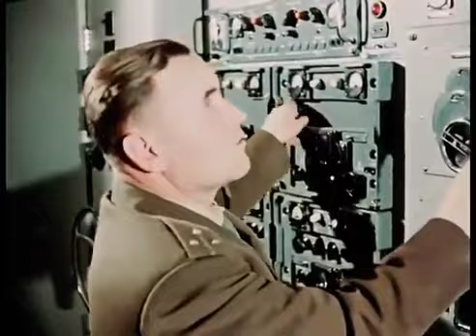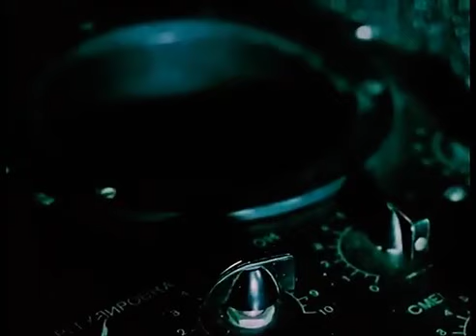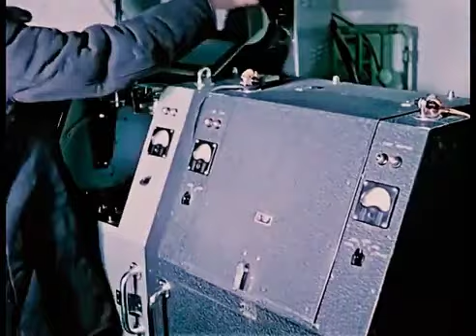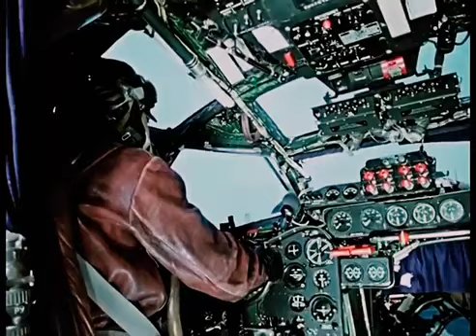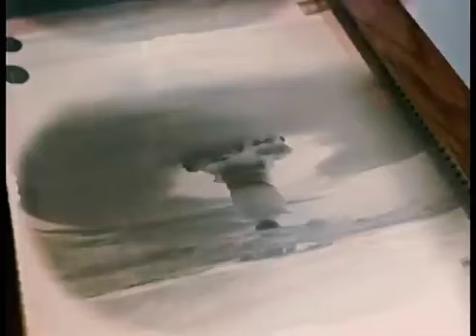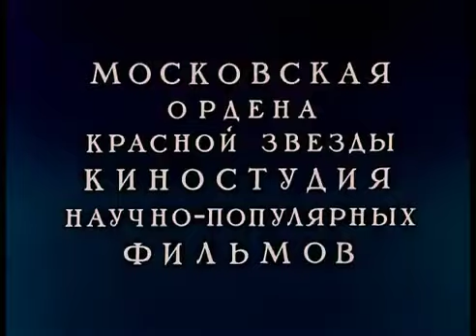Совершенно секретно. Водородная бомба. Взрыв.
Испытание самой мощной водородной бомбы в СССР.